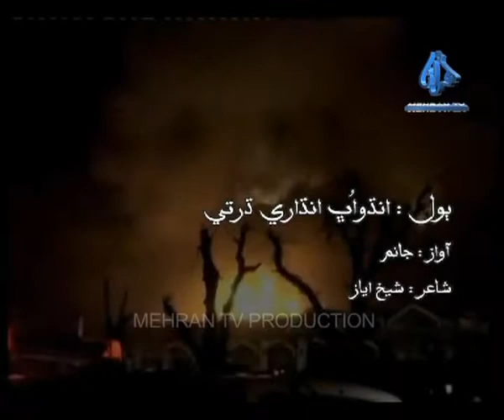JANAM SONG ANDHO UBH ANDHARI DHARTI SONG GNM